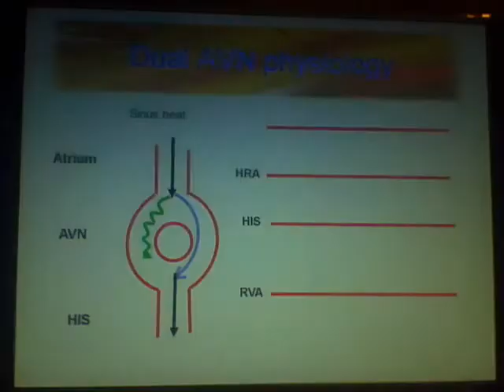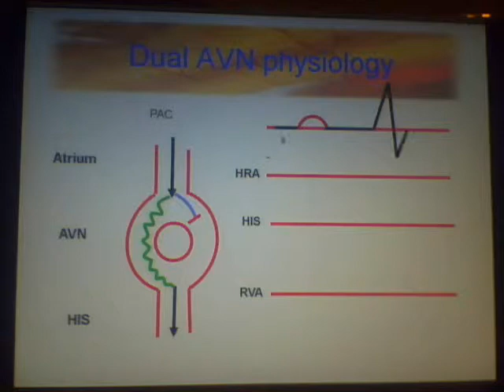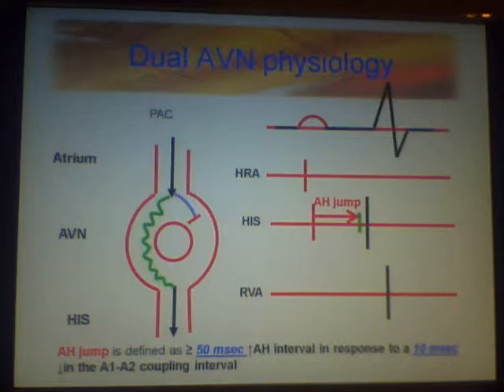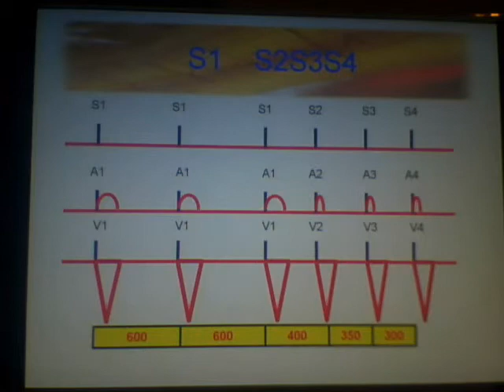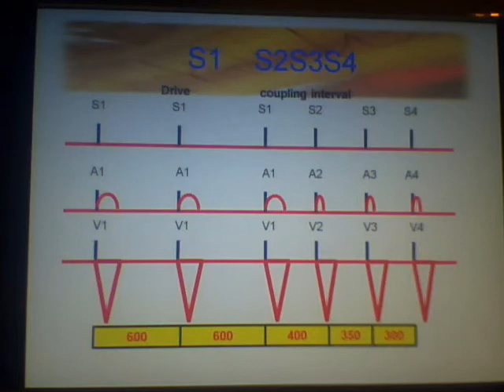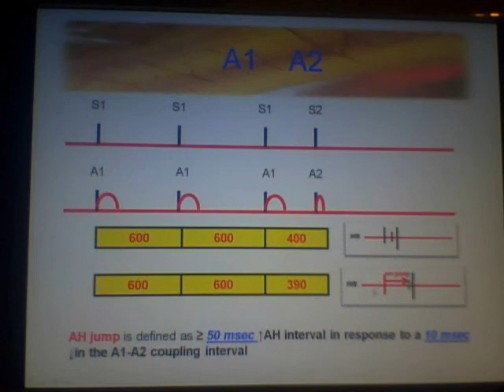SVT_3.wmv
AH jump, dual AVN physiology